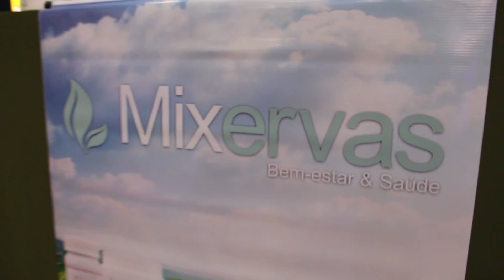Programa Ricardo Souza - Mix Ervas